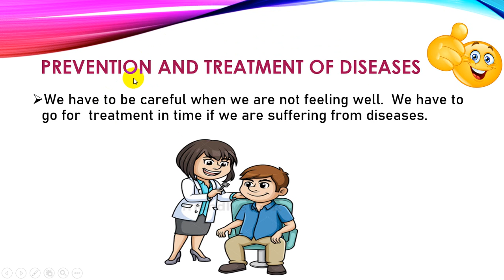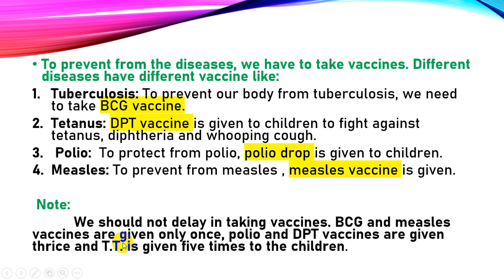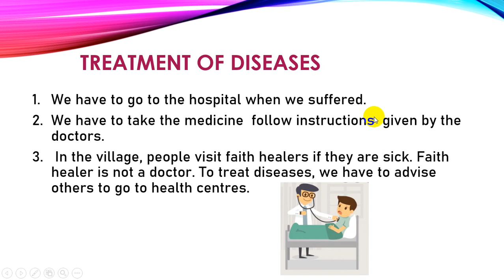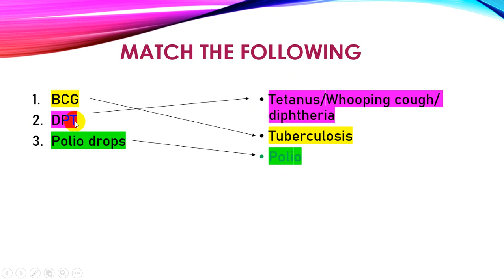Grade 3 science health and physical education Chapter7 Prevention and treatment of disease by Amisha